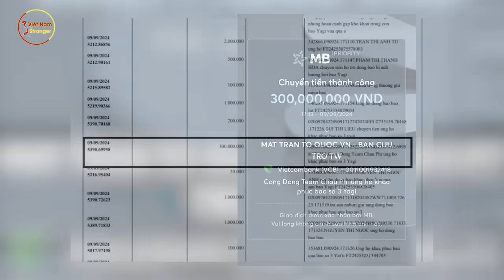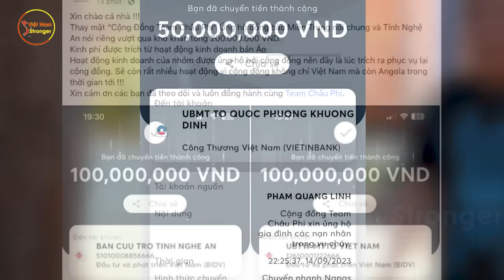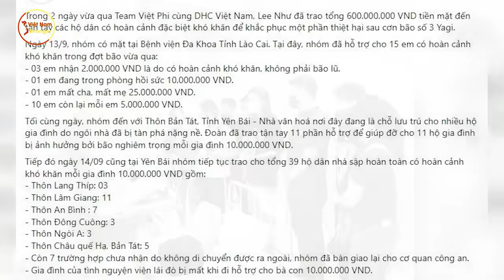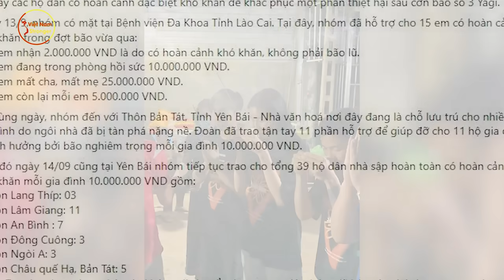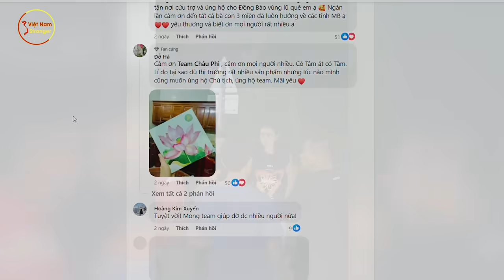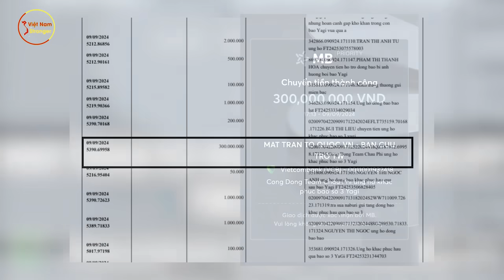Cả VN Vỗ Tay! Vừa Ủng Hộ 300tr Hỗ Trợ Đồng Bào Quang Linh Vlogs Lại Tiếp Tục Làm Điều Đặc Biệt Này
⊙ Cảm ơn bạn đã xem video: QÚA NỂ! Vừa Ủng Hộ 300tr Hỗ Trợ Đồng Bào Quang Linh Vlog Lại Tiếp Tục Làm Điều Đặc Biệt Này